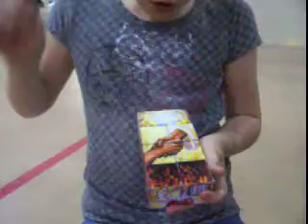Sweet, precious Jewel going over the cube.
Faith alone in Christ alone.